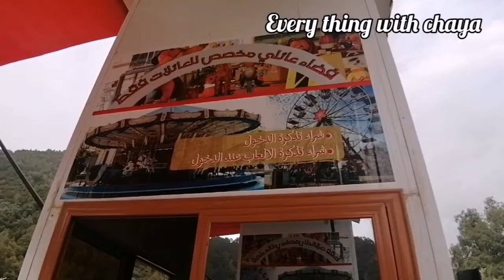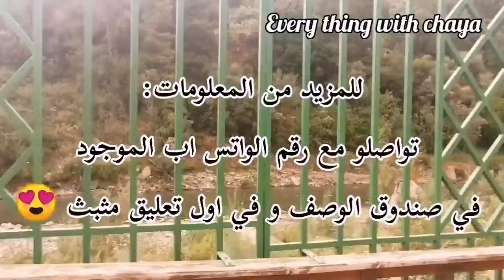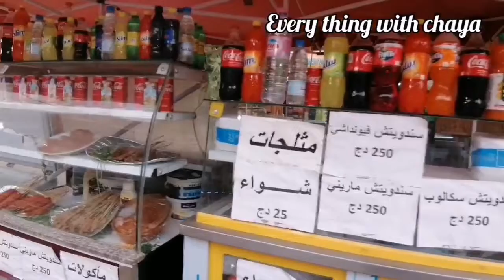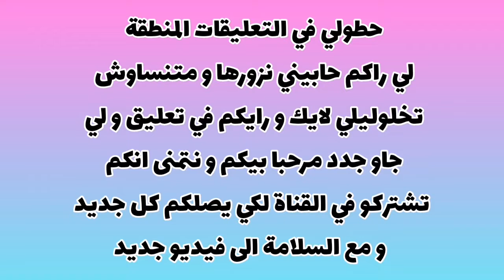اجمل مكان في الجزائر بلامنازع😍جوزو معايا اروع ويكاند في حمام لوان بليدة☺️👌🏻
لاتنسو الاشتراك بقناتي🥰 و دعمي و ضغط على لايك و تفعيل الجرس 👍لكي يصلكم كل جديد و مشاركة قناة مع صحابكم و معارفكم 😉لتعم الفائدة ان شاءلله و يلي مو مشترك يشترك 🤗حبايبي لاني عم اتعب بعمل الفيديوهات لكم و انتم تشاهدون و لا تشتركون  انه مجرد اشتراك يلا حبايبي😘
هام هام هام 🔴🔴🔴
قروب العمل ادخلو هنا هاهو الرابط تاعو